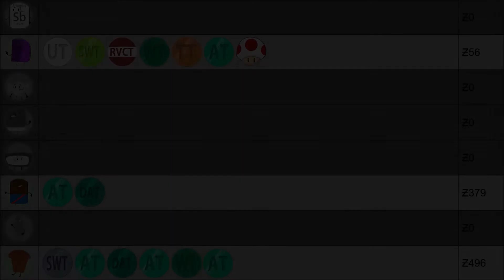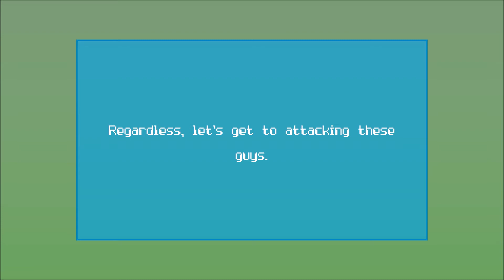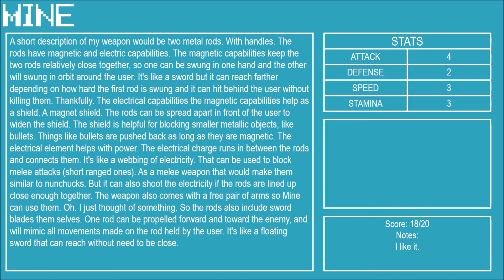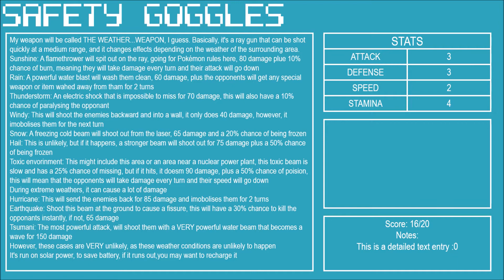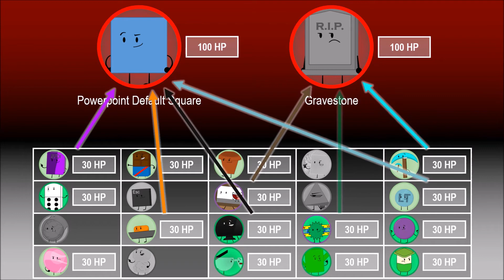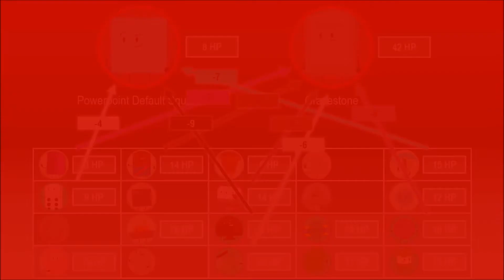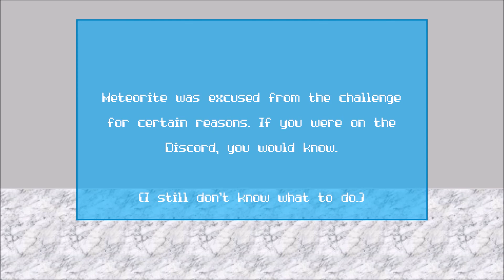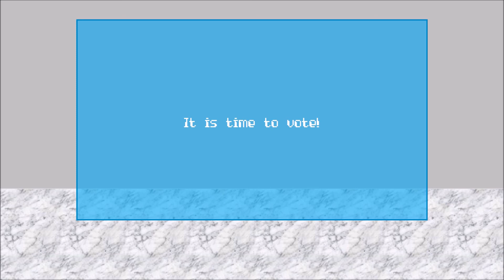Battle for Entrance 28b - Short-lived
Almost as short-lived as Frame's rejoin will be, probably